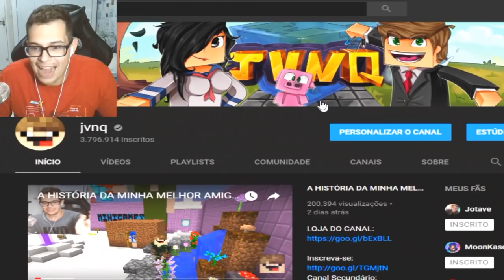ESCONDIDO NO COPINHO l HIDE ONLINE (ESCONDE-ESCONDE)